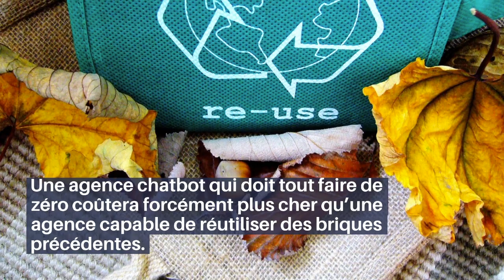Agence chatbot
Comment une agence chatbot peut-elle vous aider dans votre projet ?